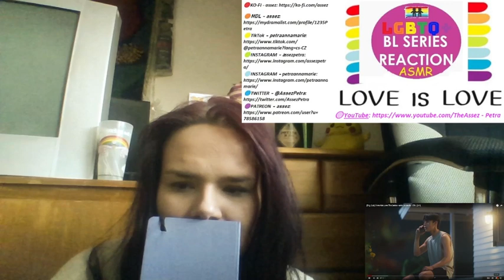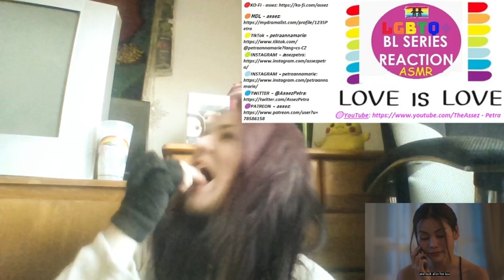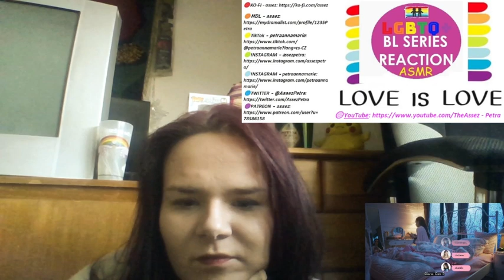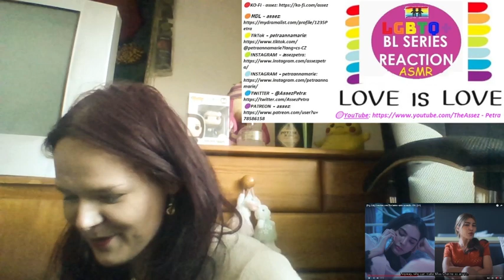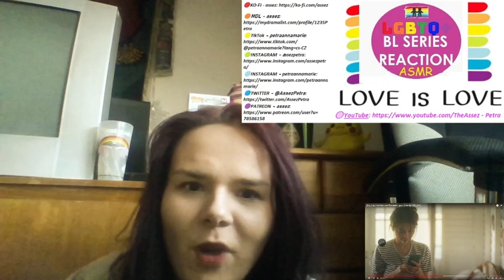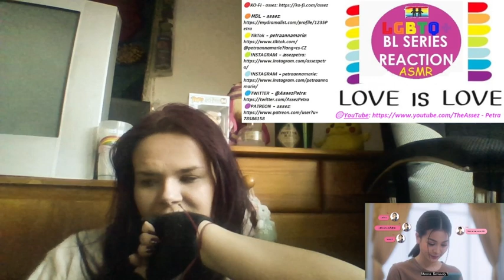[Eng Sub] Show Me Love The Series - แค่อยากบอกรัก | EP.1 [3/4] REACTION